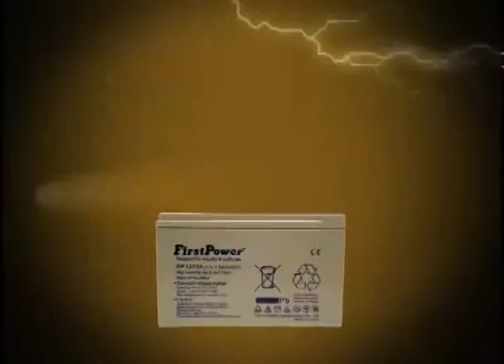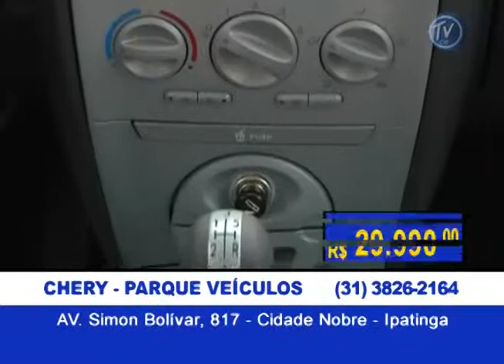Programa TV CAR 12-12-11_Segunda